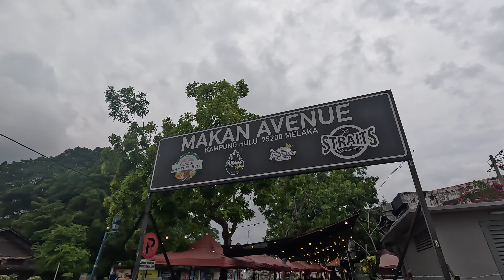Menyantuni Sepupu Dan Kawan Ride di Melaka | Soalan2 Cepu Emas